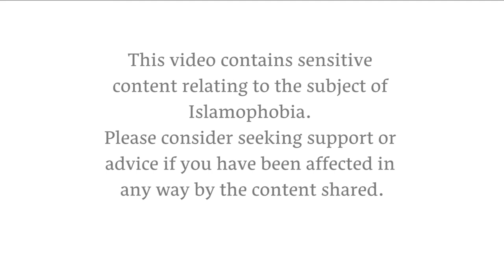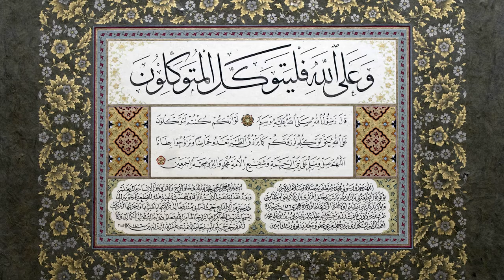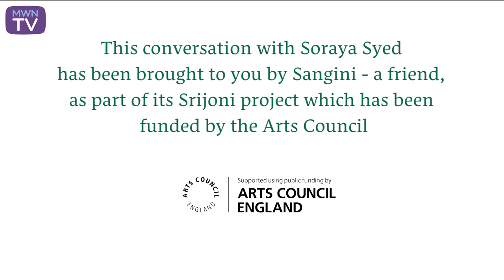The Sangini Edit - In Conversation with Soraya Syed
Soraya Syed discusses her development as an artist with Kainat Javed as part of the Arts Council funded Srijoni (meaning 'Creative') exhibition, which can be seen digitally at the Arts Centre Washington from the 18th May 2021 until 7th July 2021. The exhibition celebrates the collaborative work of Padma Rao and Roohia Syed-Ahmed in calligraphy, contemporary drawing and texts, exploring notions of cultural entitlement, belonging and sense of place for Muslim women.